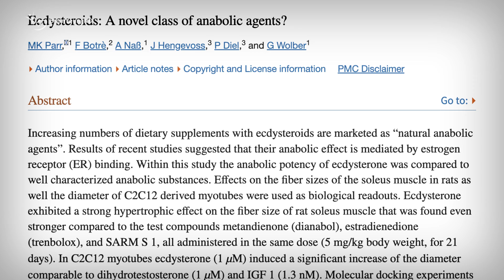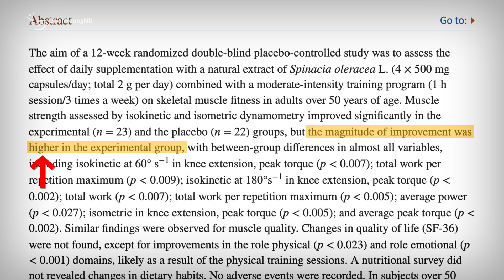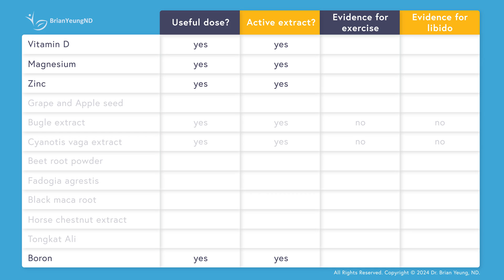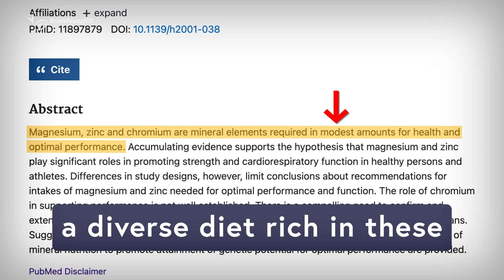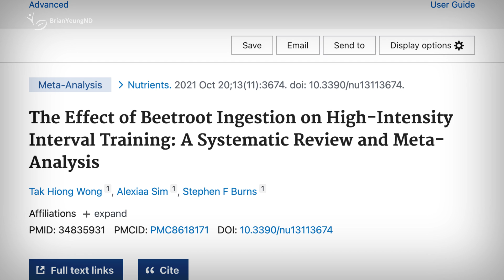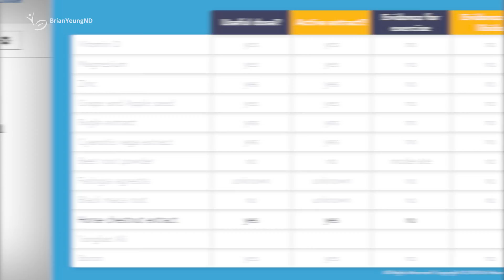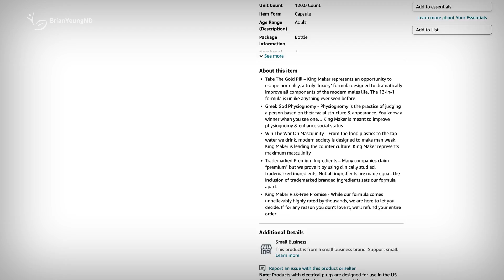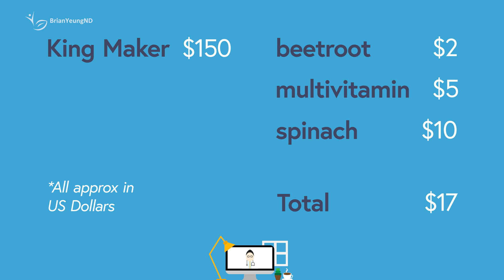King Maker by Top Shelf Grind Review: A Doctor's Honest Opinion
Does King Maker actually work? And what are ecdysteroids like turkesterone? We dive into why these grandiose promises of masculinity and muscle magic crumble under scrutiny.

Top recommended alternatives to King Maker:
Beetroot (caps) - 10 to 20 caps / day
Beetroot (powder) - 1 to 2 tsp / day
Multivitamin (men) - 1 cap / day
Spinach powder - 1 to 2 scoops / day

0:00 Intro
0:45 What are ecdysteroids?
1:42 Benefits of ecdysteroids
4:08 Vitamin D, magnesium, zinc, and boron
5:30 Grape and Apple seed
5:57 Beetroot
7:38 Fadogia agrestis
7:49 Black Maca
8:26 Horse chestnut
8:47 Tongkat Ali
9:43 Is King Maker effective?
11:40 Is King Maker worth it?
12:15 Overall rating